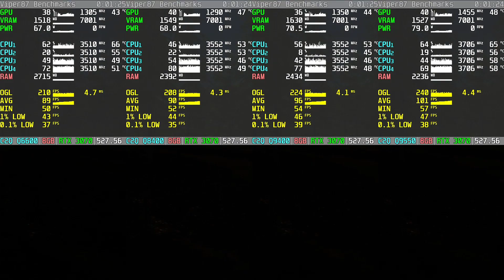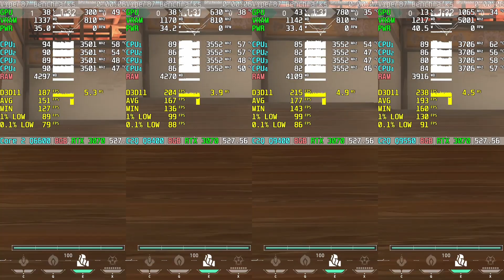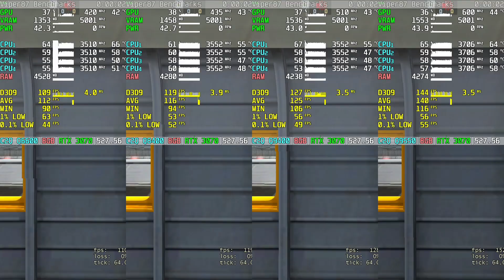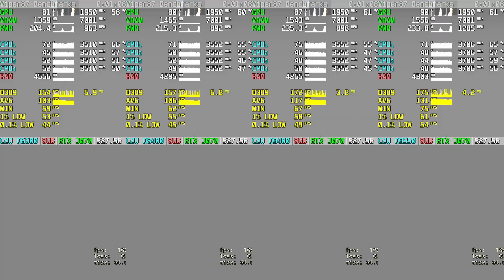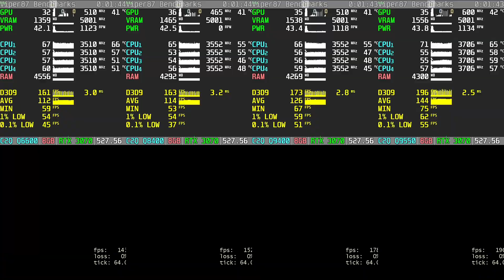Core 2 Quad Q8400 vs Q6600 vs Q9400 vs Q9550 = Socket 775 CPUs in 2023 [5/5]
CPU1: Intel Core 2 Quad Q6600 [same as Q6700] @ 3510MHz
CPU2: Intel Core 2 Quad Q8400 [same as Q8200, Q8300, Q8400S] @ 3552 MHz
CPU3: Intel Core 2 Quad Q9400 [same as Q9300, Q9500] @ 3552 MHz
CPU4: Intel Core 2 Quad Q9550 [same as Q9450, Q9650, Xeon X5440, X5450, X5460]@ 3706 MHz
GPU: GeForce RTX 3070 8GB @stock
RAM: 2x4GB = 8 GB DDR3 ~1200 MHz CL7 Dual Channel
SSD: Samsung 870 QVO 2TB SATA3
MB: Gigabyte GA-EP35C-DS3R
PSU: Antec EarthWatts 650W
CPU Cooler: Cooler Master MasterLiquid Lite 240
Driver: 527.56
Games:
0:00 MINECRAFT 1.19.3 + IRIS [1080p / Fancy / 5 Chunks ]
1:18 Farming Simulator 15 [1080p / Very High]
3:11 Valorant [1080p / Low]
4:49 Dirt 3 [1080p / High]
6:08 Albion Online [1080p / Low]
7:50 CS:GO [1080p / Low]
9:33 WoT [1080p / Low]
11:15 LoL [1080p / Max]
12:43 Lost Ark [1080p / Low]
14:38 Left 4 Dead 2 [1080p / Low]
16:15 GTA V [1080p/ Low]
18:10 Fortnite [1080p / Low / Performance Mode]

Discord [my current Minecraft Bench Track and MSI Afterburner profile can be found there]